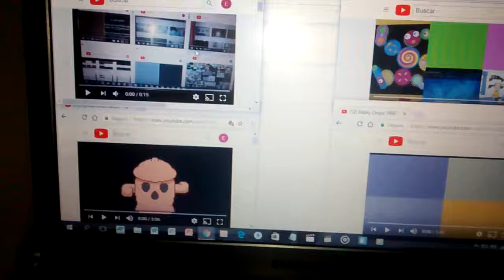Annoying Goose 6